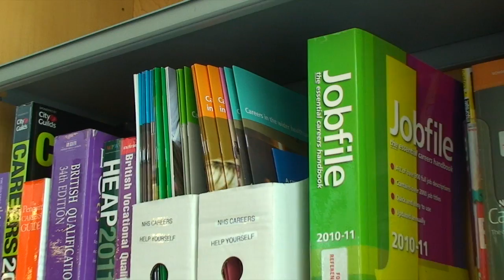Student Life | City and Islington College, London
If you are considering studying at City and Islington College then you must watch this video!

In it you will find out more about the activities and support available to every student that comes to study here.